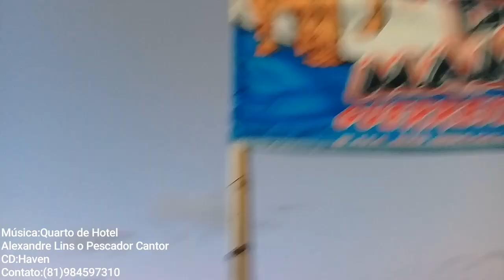Pesca em Alto com os Mamutes Guerreiros da Pesca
As Gaiolinhas hoje se Deram Bem. Música:Quarto de hotel, Alexandre Lins o Pescador Cantor. Conta para ajudar na construção da nova Jangada dos Mamutes Mina minha:Agência 2546,Operação 013,Conta 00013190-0 Caixa Econômica Federal.

Siga o Mamute no Instagram e no Facebook
Instagram:Mamute Alexandre Lins

Chama na Calanga.